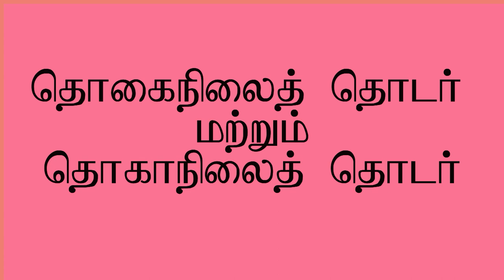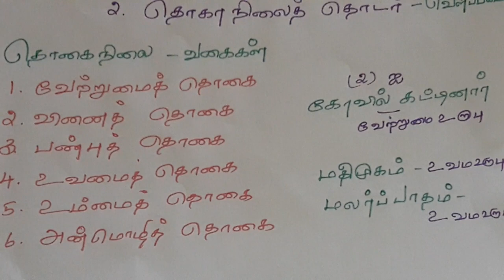தொகைநிலைத் தொடர் மற்றும் தொகாநிலைத் தொடர் | Thogainilai thodar and thoga nilaithodar